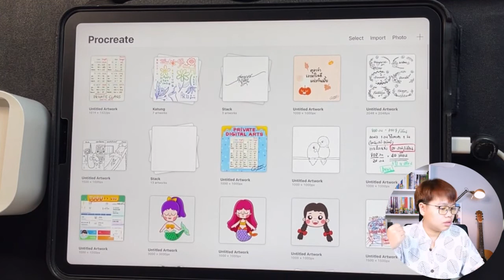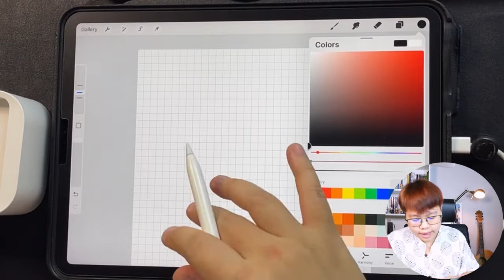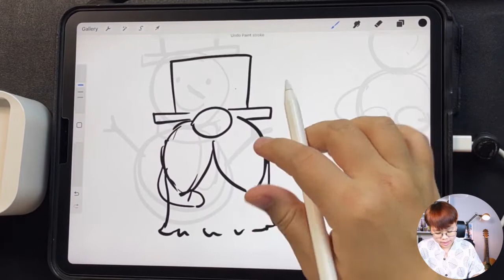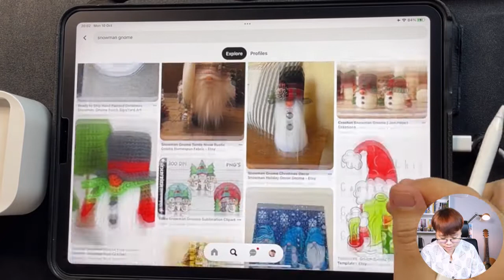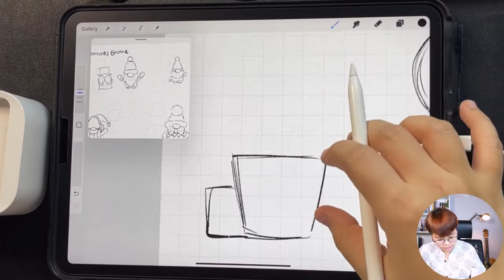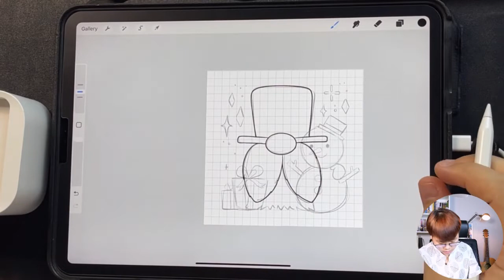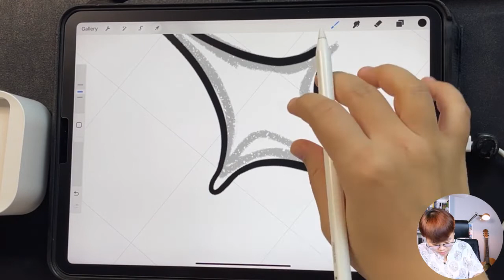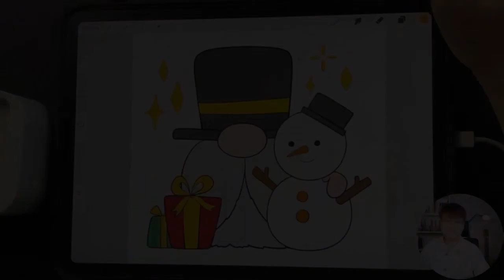Challenge Gnome X'Mas Day 1